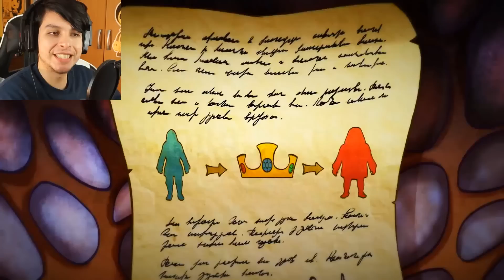HELLO NEIGHBOR SE HACE MEDIEVAL !! | GOODBYE MY KING - DeGoBooM